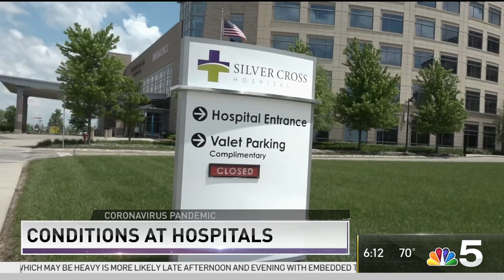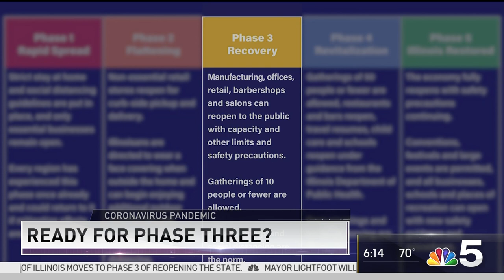Dr. Atul Gupta Interview with NBC 5 Chicago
We're so proud of Dr. Atul Gupta, Medical Director of Infection Prevention at Silver Cross, for his inteview with NBC Chicago this morning! He has been the voice of calm throughout this entire pandemic, and his leadership and knowledge have been a vital asset to our patients and staff.